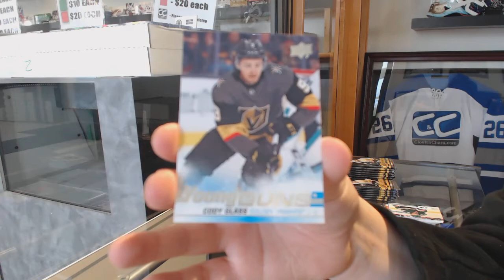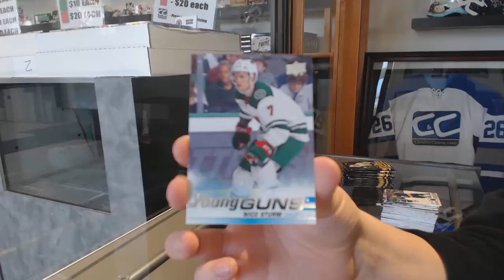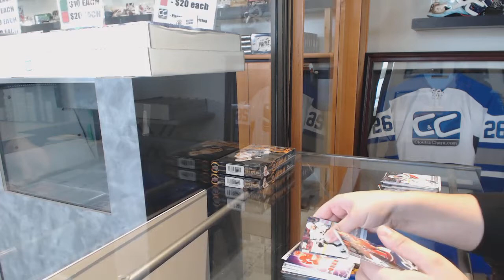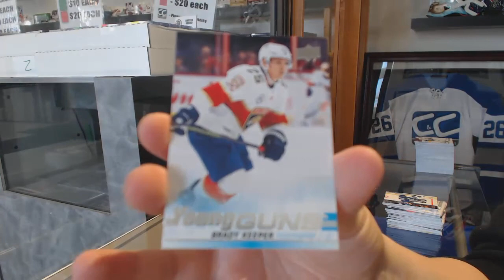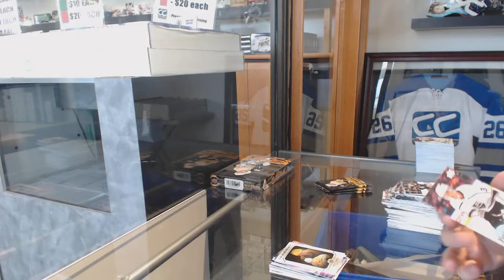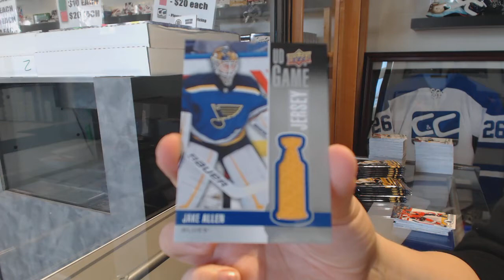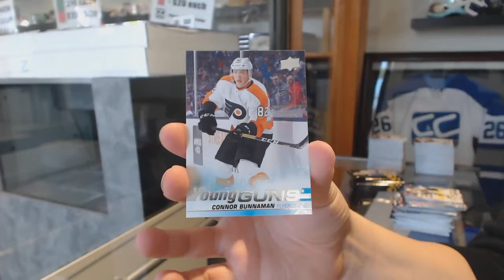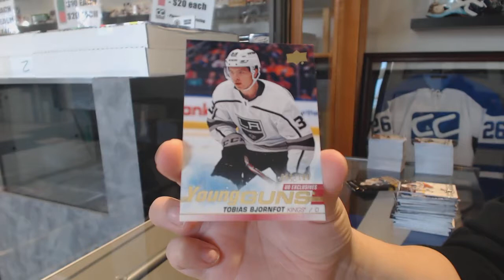Etuveto's 19-20 Upper Deck Series 1 Hockey 3 Box Break